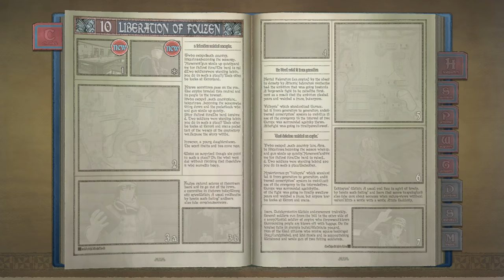Valkyria Chronicles Remastered (PS4 Pro) Inglés [Parte 6]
Valkyria Chronicles Remastered @2cp
Género: Acción / Táctico
Año: 2016
Idioma: Inglés
Sistema: PlayStation 4 (PS4)
Desarrollador: SEGA
Distribuidor: SEGA